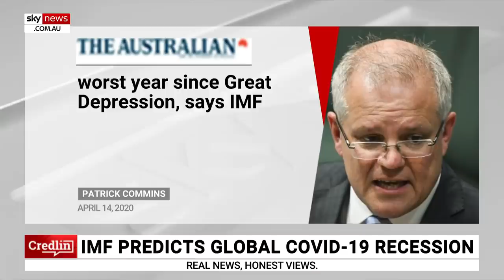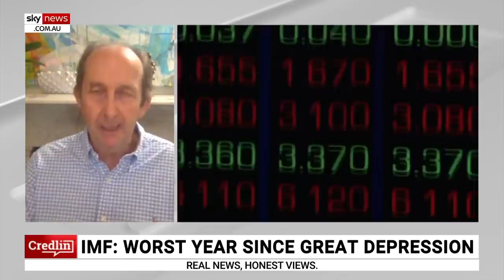Australia could enter into a '21st century roaring twenties' after COVID-19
Based off the economies which recovered best after the Spanish Flu and the federal government's massive stimulus program, Australia "could actually see a roaring twenties reproduced for the 21st century" says the Switzer Report's Peter Switzer.

Mr Switzer suggested Australia "will move into a 21st century roaring twenties after all of this" party due to the scope of the economic response, and the country's relatively low national debt.

He told Sky News host Peta Credlin if Australia is able to continue on the current health trajectory which has seen the coronavirus curve flatten "we may get out of jail a lot quicker than other economies".

"We might be rebounding stronger than other economies".

Image: AP